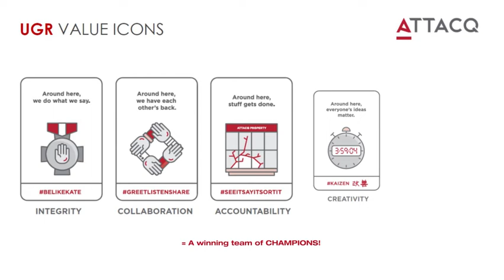GreetListenShare 2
Collaboration Part 2  - Mooi Rivier and Colin Hall